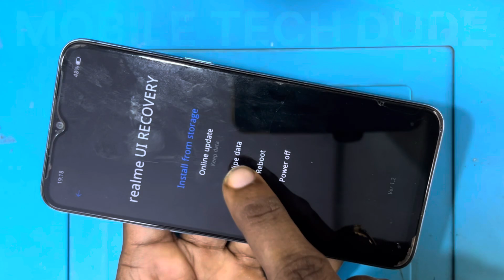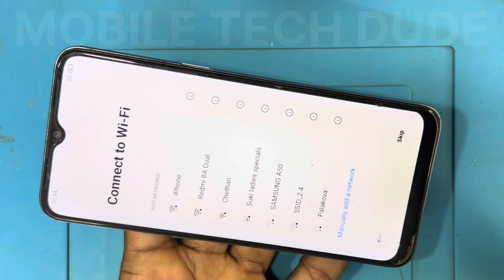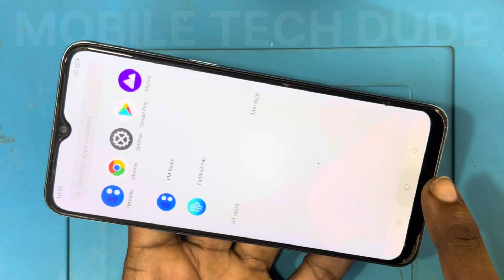realme narzo 20a hard reset / realme narzo 20a password reset / realme narzo 20a forgot password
realme narzo 20a password unlock,
realme narzo 20a app lock forgot password,
realme narzo 20a hard reset without pc